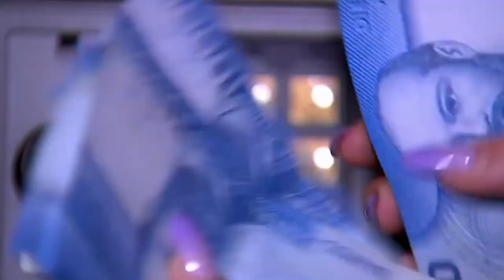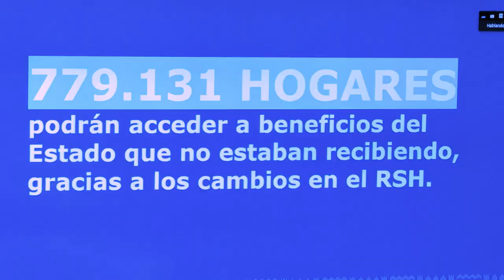Más de 770 mil hogares podrán acceder a beneficios del Estado en Registro Social de Hogares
La información fue proporcionada por la ministra de Desarrollo Social, Javiera Toro, ante la comisión del ramo de la Cámara.